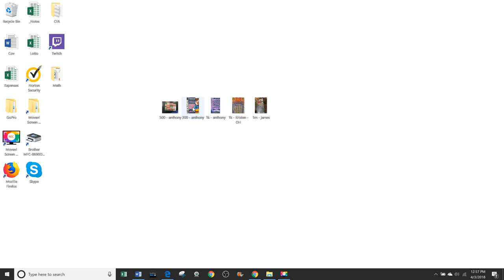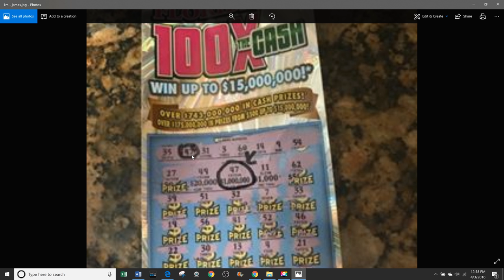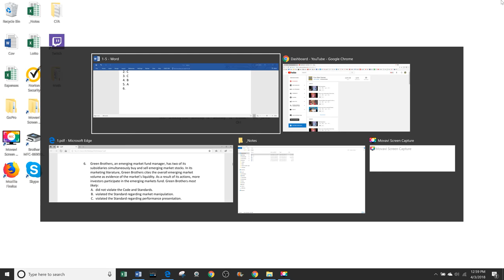A million dollar winner!!!! 5 winners!!!!